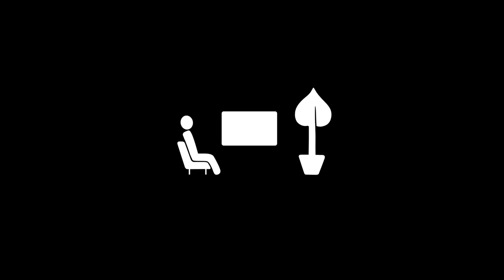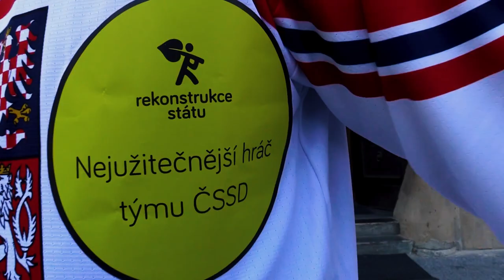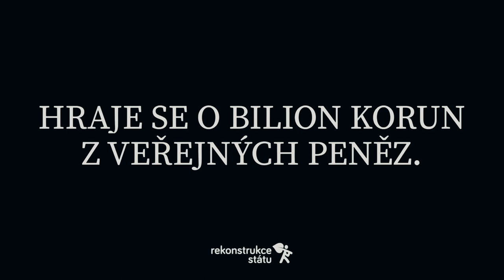Rekonstrukce státu slaví 10 let!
Bylo nebylo, kdysi dávno v české politice bujela korupce. A my jsme tomu nechtěli přihlížet.. Proto jsme v roce 2013 přestřihli chapadla korupční chobotnice a pustili jsme se do boje za férovější českou politiku.

Od založení Rekonstrukce státu uběhlo 10 let a my sčítáme úspěchy. 8 témat a celkem 27 změn zákonů. Děkujeme Vám, našim přátelům, podporovatelům i partnerům. Ale naše práce ještě nekončí.

Proto zůstaňte v obraze a pomozte nám zatočit s korupcí.